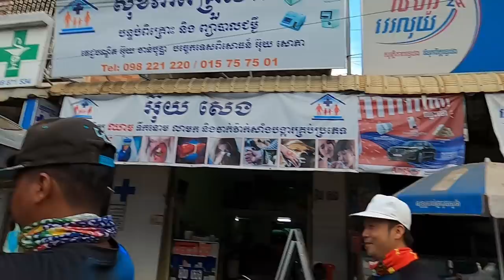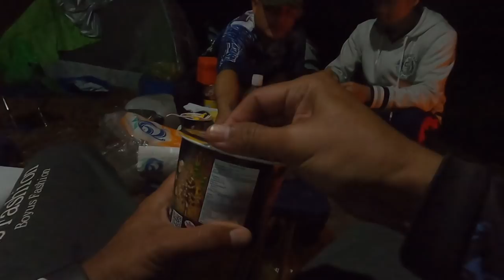បបក់ត្រីធ្វើម្ហូបបោះតង់នៅទំនប់អង្គរជ័យ | Fishing Cooking Camping at Angkor Chey Part I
Fishing cooking camping at Kirirom
អាចឧបត្ថម្ភថ្លៃសាំង ត្រីខ មីកំប៉ុងតាមរយៈ ABA Acc ៖
-ABA 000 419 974 HOUR SOKLY
អរគុណដល់៖
*សម្ភារៈបោះតង់ ក៏ដូចជាកាមេរ៉ា Gopro និងគ្រឿងសម្រាប់បំពាក់កាមេរ៉ា Gopro អាចរកទិញបាននៅ៖